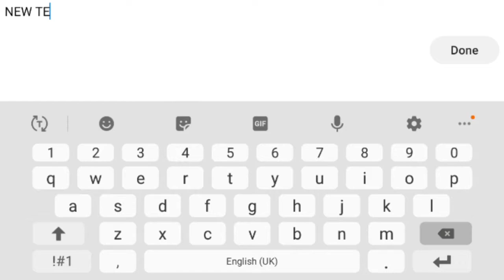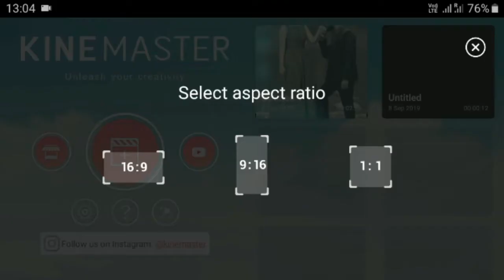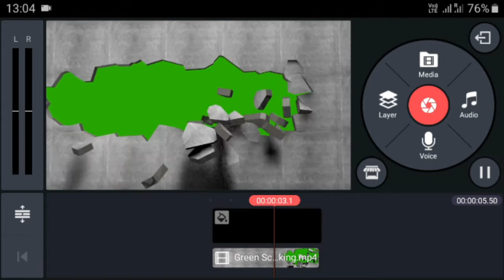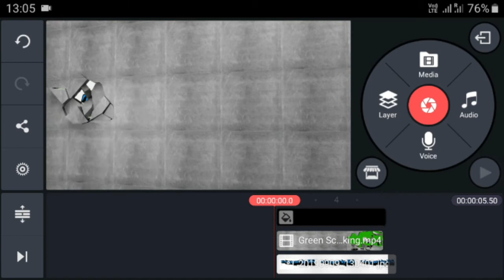How To Make intro for YouTube videos intro || professional intro